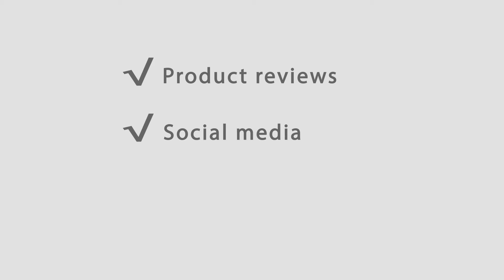We are BlitzWolf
Here's a short video about us and our increasing range of products!